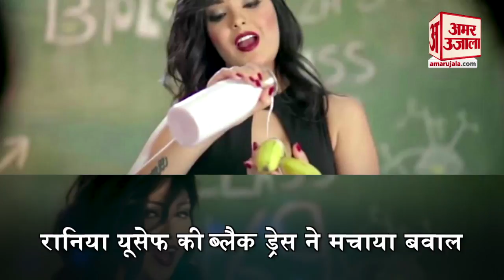ऐसी पहनी ड्रेस कि अब जाना पड़ सकता है जेल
मिस्र की एक अभिनेत्री के काहिरा फिल्म फेस्टिवल के दौरान पारदर्शी कपड़े पहनने को लेकर बड़ा विवाद सामने आया है। मीडिया रिपोर्टों के मुताबिक इस अभिनेत्री पर व्याभिचार के लिए उकसाने का मामला दर्ज कर लिया गया है।